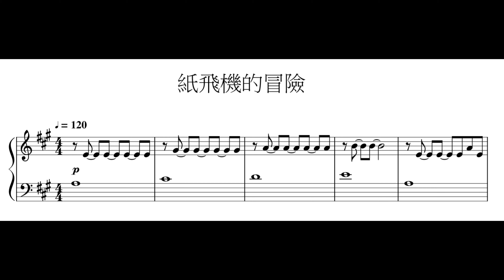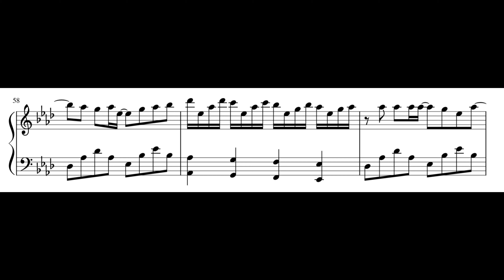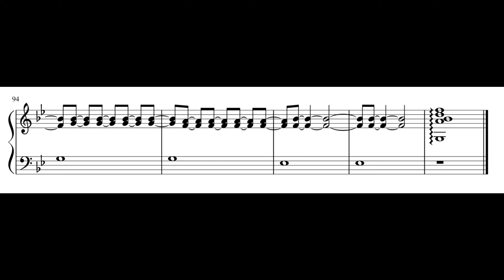V.K克-紙飛機的冒險 鋼琴版